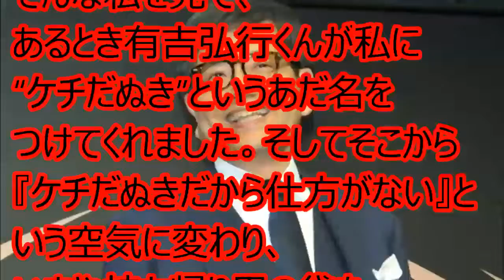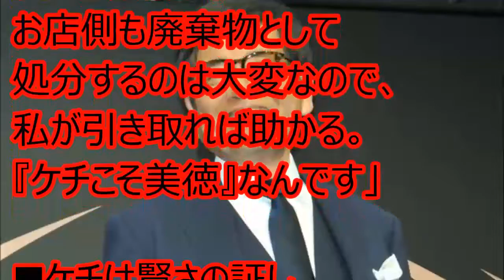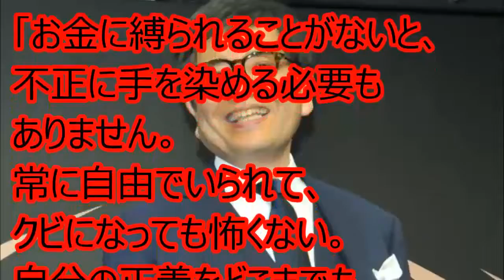ケチだぬき・森永卓郎が提言「ケチを極めれば、人は自由になれる」